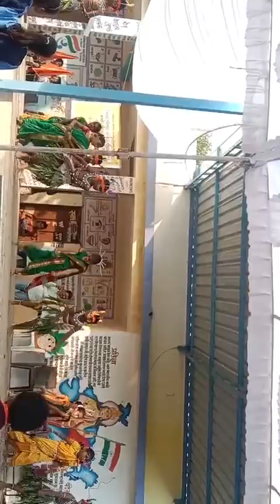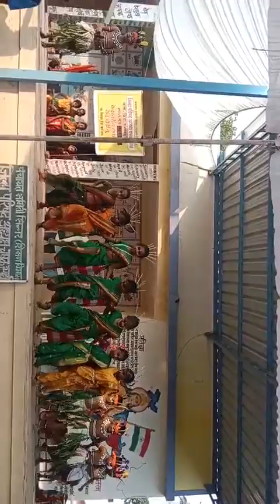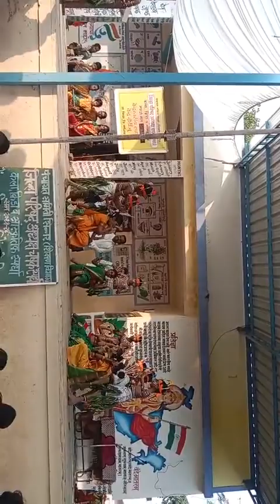जि प प्राथमिक शाळा दोडी बु।। 2023-2024 जिल्हा परिषद अध्यक्ष चषक स्पर्धेत सादर केलेले समूह नृत्य💐💐